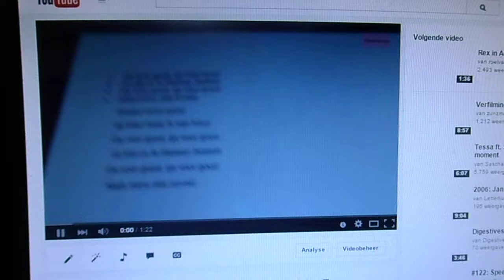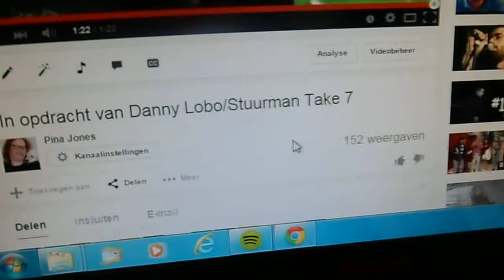Hihi Ga voor goud grappig